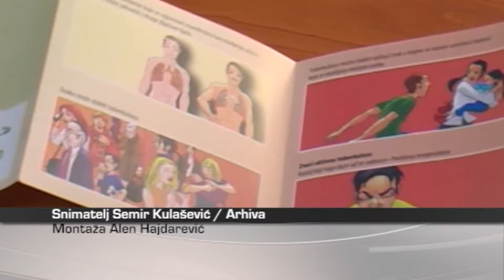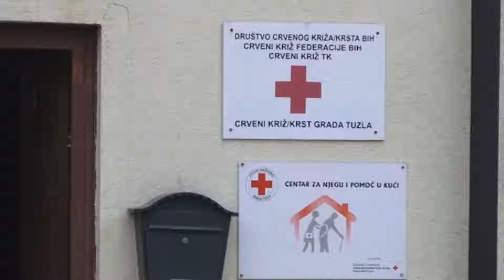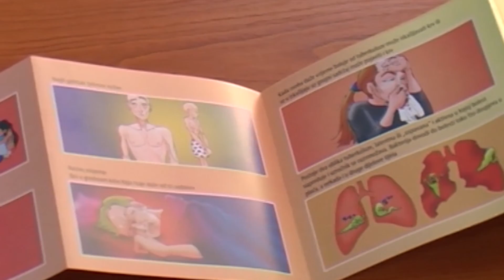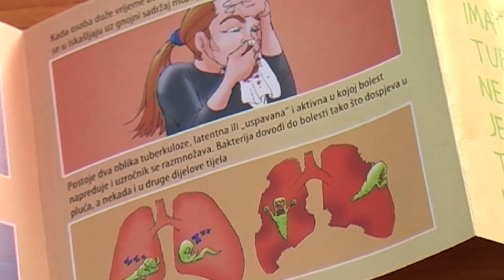Crveni križ Tuzla nizom aktivnosti obilježio Svjetski dan borbe protiv tuberkuloze - 30.03.2018.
Volonteri Crvenog križa Tuzla i ove godine nizom aktivnosti obilježili su Svjetski dan borbe protiv tuberkuloze. Ove godine Svjetski dan borbe protiv tuberkuloze obilježen je sa globalnom porukom: „Traženi lideri za svijet bez tuberkuloze!“